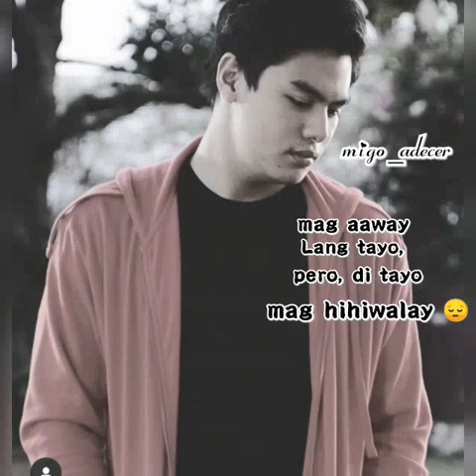(brown eyes) migo Adecer